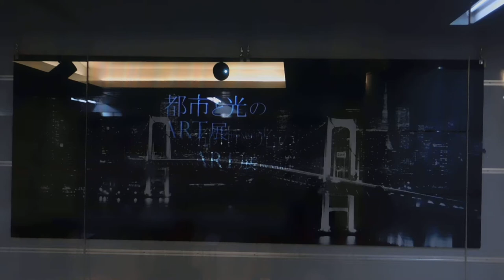DSCN7286行幸通りB1F写真 プロジェクションマッピング20170427都市と光のＡＲＴ展 by NAKEDレインボーブリッジ